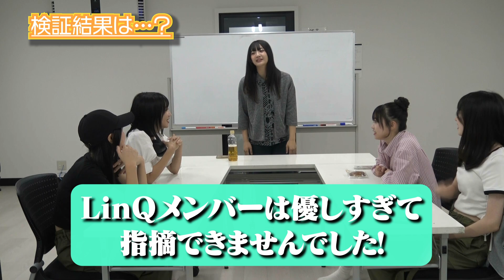【ドッキリ】黒田れいの服装がおばあちゃんドッキリ!!